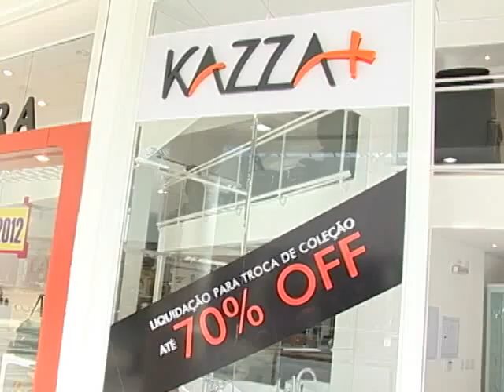SHOPTOUR CTB - KAZZA + 01